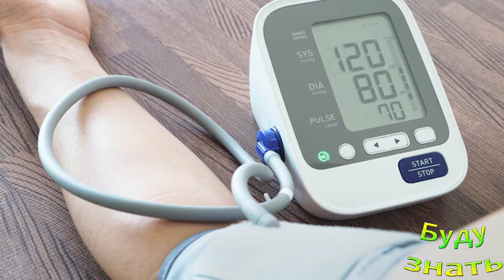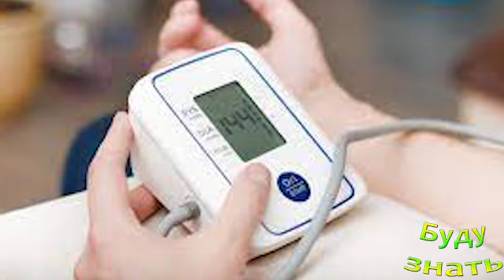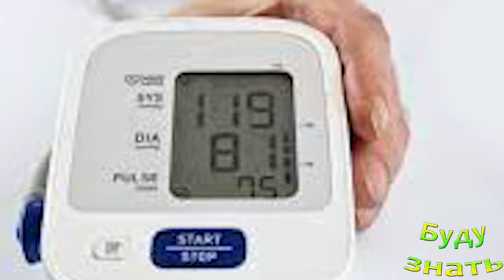Наука об артериальном давлении: как тонометр может помочь контролировать ваше здоровье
От механического к цифровому: взгляд на эволюцию тонометров...

Чем хорош коричневый САХАР? Его виды.
Куда головой Спать правильнее.?.. Стороны света.
Шрамы, Рубцы - Косметические дефекты, вряд ли ОНИ ...
Тест-полоски на "сахар" в Моче! Определяем дома.
Тыквенные семечки и КОКТЕЙЛЬ из них!...От ГЛИСТОВ!...
Сосудистые звездочки на ногах, Можно лечить ДОМА?...
Чем обрабатывают вещи в Сэконд Хэнд, это не Опасно...
Жевать и выплевывать! Диета Елены Степаненко ... т...
Так запретили ... или можно пить? - споры об Изаб...

Присоединяйтесь!